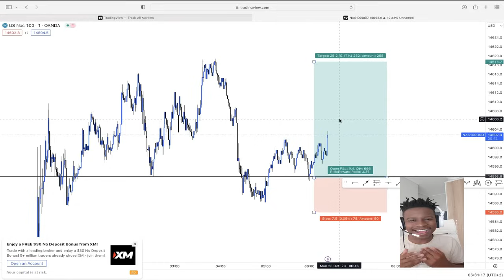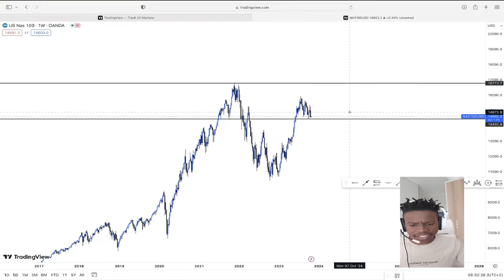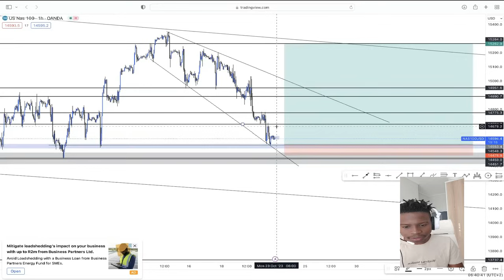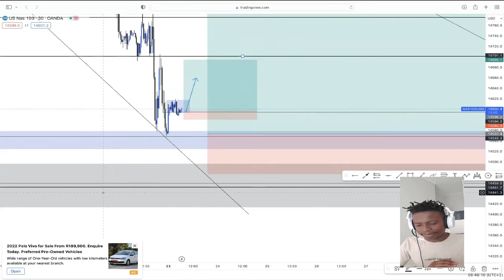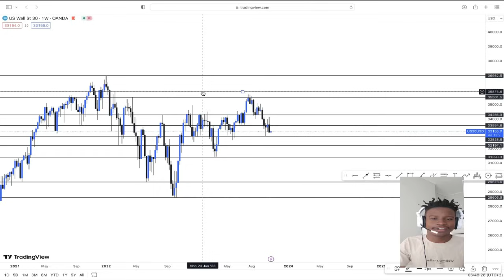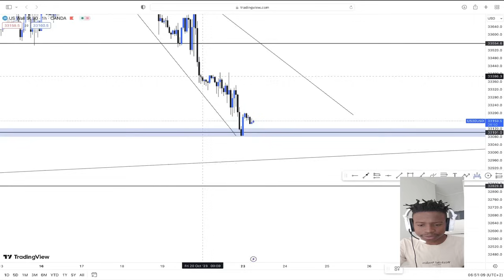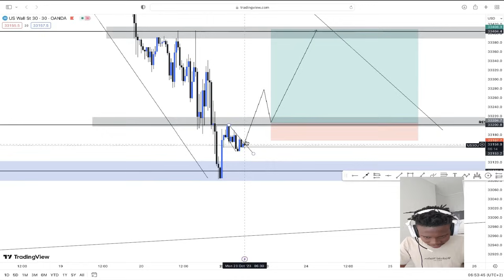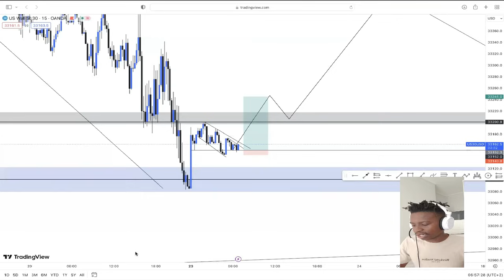WHAT TO LOOK FOR ON US30 AND NASDAQ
Start Trading with the broker that im using

✅For Free Signals join our Telegram 👇🏼👇🏼

BE SURE TO LIKE AND SUBSCRIBE TO OUR CHANNEL 🙏 BY LIKING OUR VIDEO, YOUTUBE SUGGESTS IT TO MORE PEOPLE AND BY SO DOING THAT WAY WE ARE ABLE TO EMPOWER MORE PEOPLE AND ALSO GROW OUR
COMMUNITY 🙏